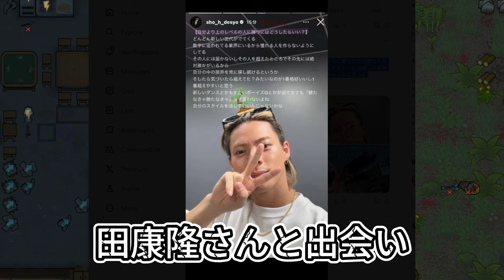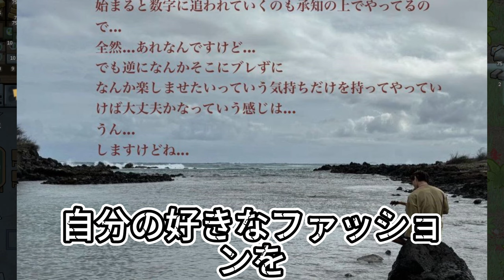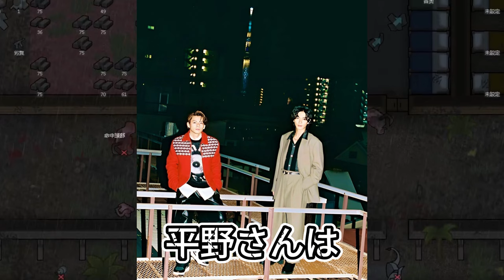【平野紫耀】平野翔が語るカリスマのプレッシャーと憧れ！キャリーパミュパミュとの対話で明かされる真実! 平野翔のリラックス法とは？キャリーとの対談で明かされた驚きのプライベート生活。